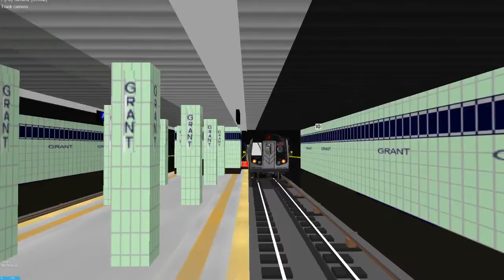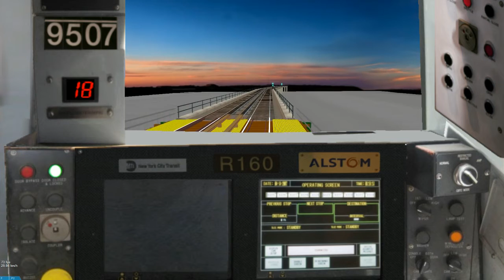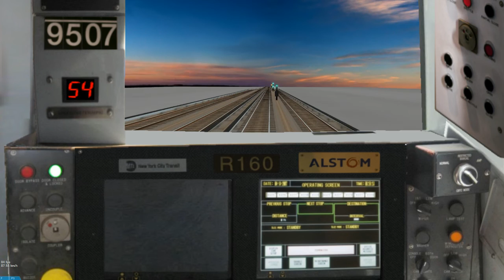New York City Transit: Openbve D Via the A Line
Good night everyone. Openbve News and Development is having a live stream again to show you guys whats going on and how we actually Role-play this simulation until we can get the Openbve Multiplayer.

Tonight most train operators will be going from BedfordPark BLVD to 59 St then switch there trains to the A.
                       Join us on Openbve News And Development